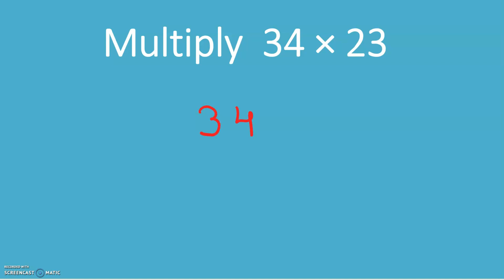Multiplication of 2 digit by 2 digit numbers | 3 digit by 2 digit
Hello students,

This is Suman singh kushwaha. This video focuses on learning multiplication in an easy and fun way. It explains how to do multiplication of 2 digit number by 2 digit number | 3 digit number by 2 digit number | 3 digit number by 3 digit number .  This video is the explanation of how to do multi digit multiplication.
A simple, clear, visual explanation of multiplication will help every child to pick up the concept explained in this video quickly and apply them effectively.
Fantastic Math channel focus is to create a smart learning system that helps a student to learn at his/her own pace.

I hope you like my teaching methods and if you do please like and subscribe to my channel as that will motivate me to bring more such great content for all you.